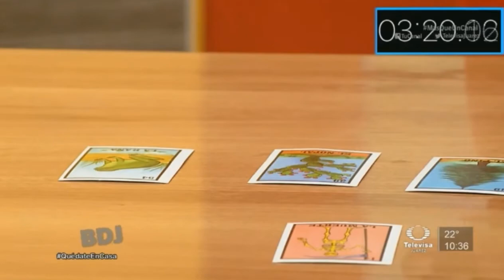Tania estrada grisividente 2020 05 08